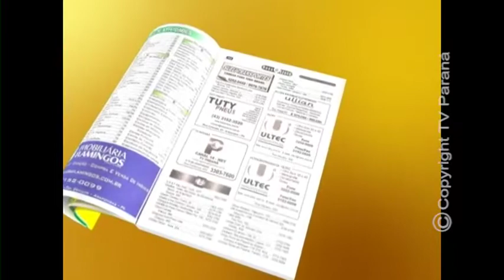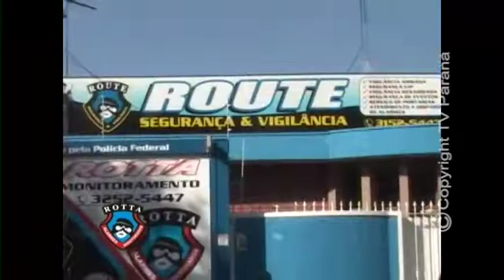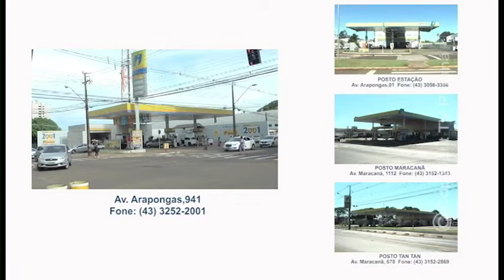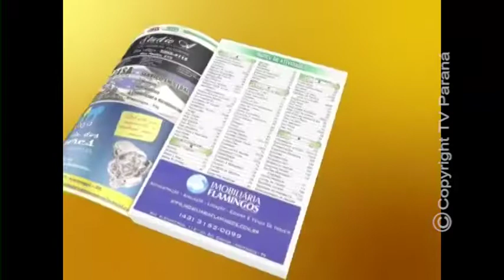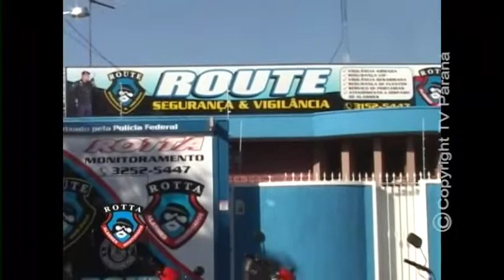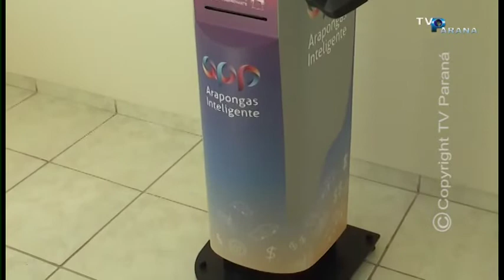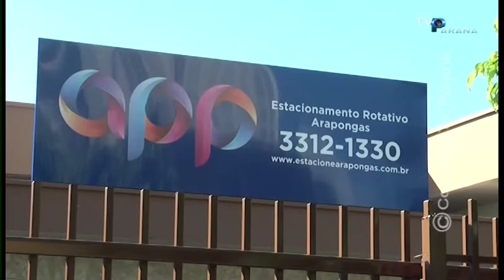TV PARANÁ NOTÍCIAS 04 02 19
PROGRAMA TV PARANÁ NOTÍCIAS - TV PARANÁ / ARAPONGAS - PARANÁ - BRASIL
TV PARANÁ NOTÍCIAS 04/02/2019: CONTROLE DE DENGUE / INÍCIO ENSAIOS DO TEATRO PAIXÃO DE CRISTO / EQUIPE DE ARAPONGAS EM BRUMADINHO / ESTACIONAMENTO ROTATIVO